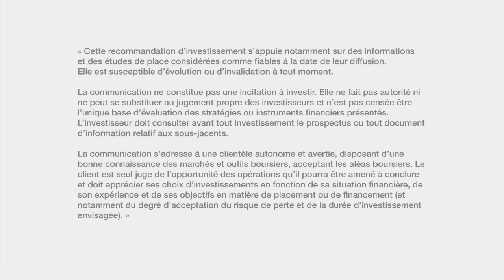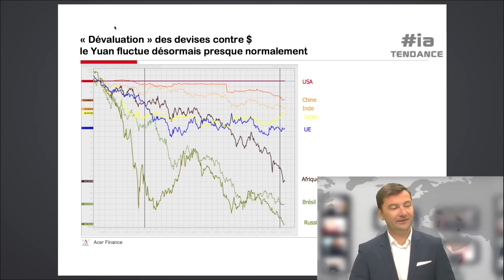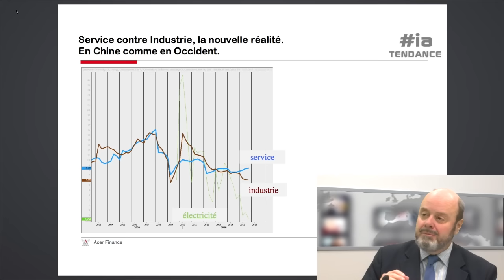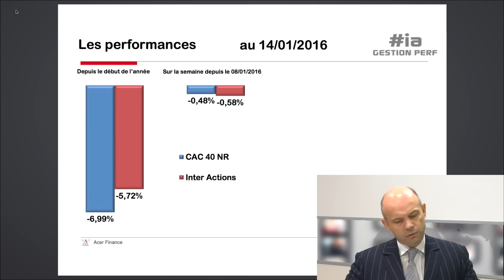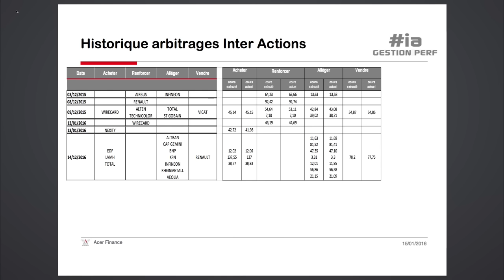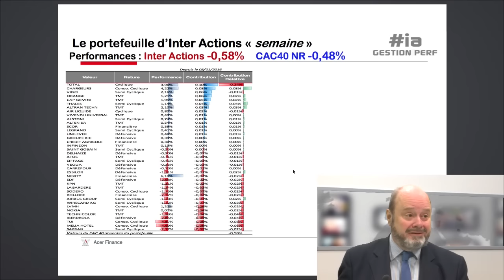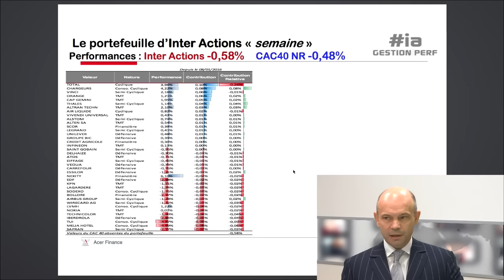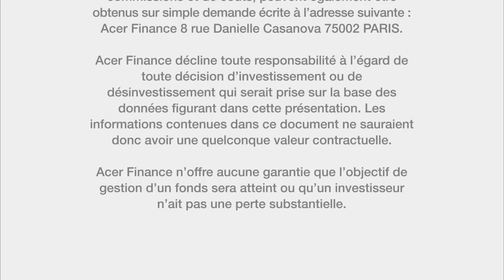Bourse : au bord de l'abîme ?